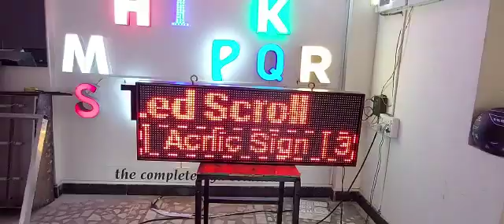21 January 2022(2)